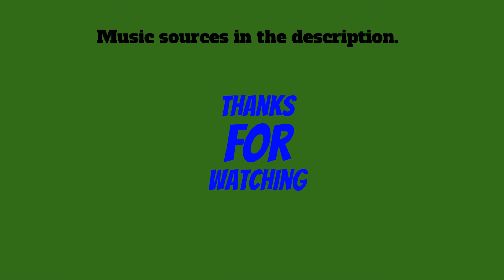Hive snow wars!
In this video, I play hive snow wars and talk about life